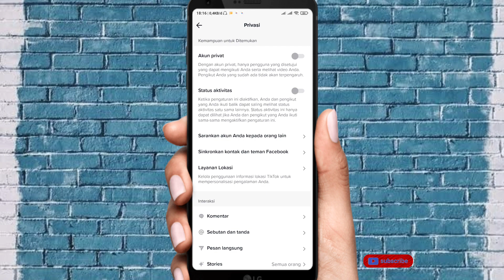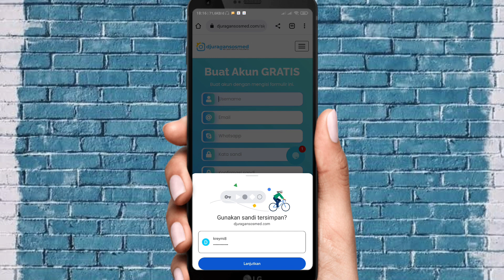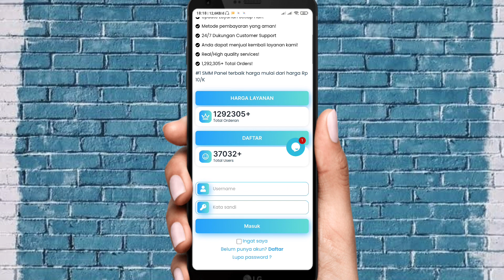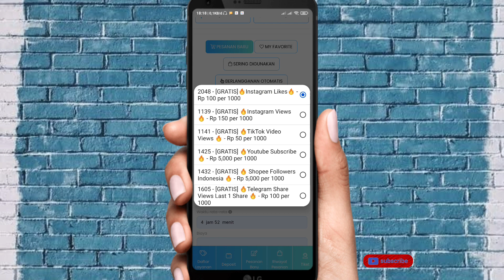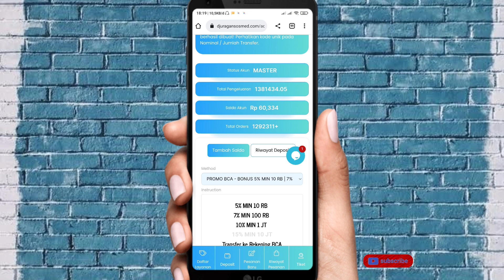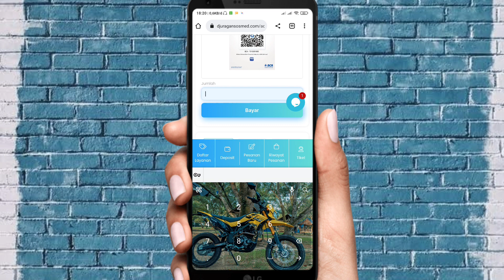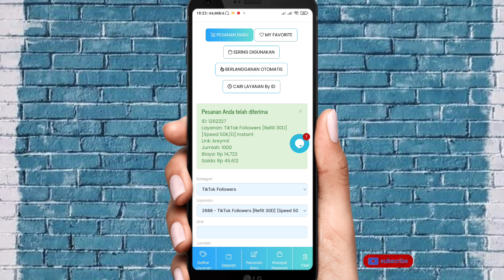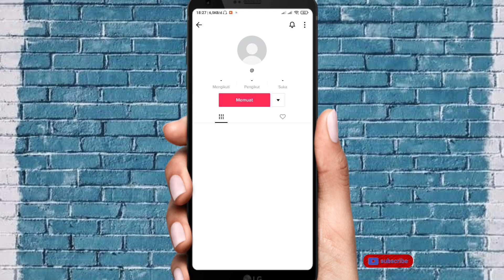CARA MENAMBAH FOLLOWERS TIKTOK DENGAN CEPAT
▪️Divideo ini berisi tentang cara menambah Followers tiktok dengan mudah. Tonton sampai selesai videonya jangan sampai diskip.

✅Selamat menonton👍

bisa di bantu

bagaimana cara menambahkan followers tik tok
bagaimana cara menambah followers di tiktok
bagaimana cara menambah followers tiktok
bagaimana cara memperbanyak followers tiktok
bagaimana cara memperbanyak followers di tiktok
cara menambah follower tiktok cepat
cara menambah followers tiktok dengan cepat dan gratis
cara menambah follower tiktok dengan cepat
cara menambahkan followers tiktok dengan cepat
cara cepat menambah followers tik tok
cara menambah followers di tiktok dengan cepat
cara curang menambah follower tiktok
cara menambah followers tiktok dalam 1 menit tanpa aplikasi
cara menambah followers tiktok dengan cepat tanpa aplikasi
cara menambah followers di tik tok gratis
cara menambah followers di tiktok tanpa aplikasi
cara tambah like di tiktok
cara menambah like dan view di tiktok

Silahkan Request untuk the next video DIKOLOM KOMENTAR:
                           TERIMAKASIH